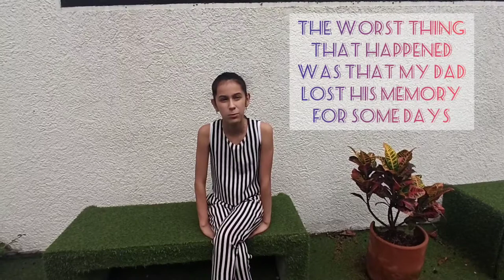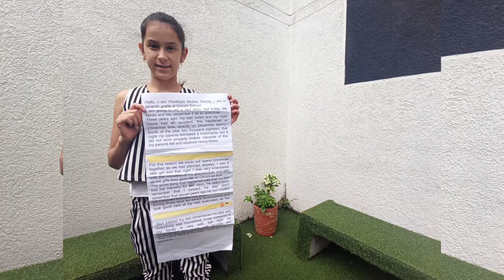I TELL YOU A STORY - SIMPLE PAST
In this video Penelope tells us a story she lived a few years ago, using various expressions in the simple past tense.